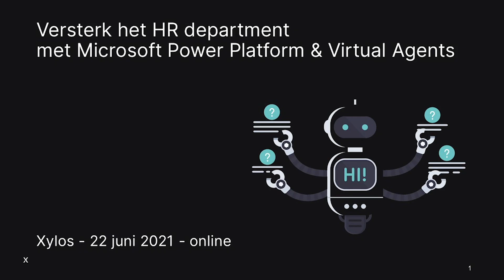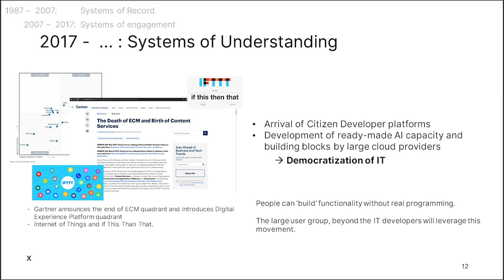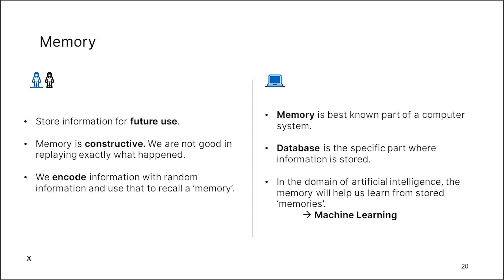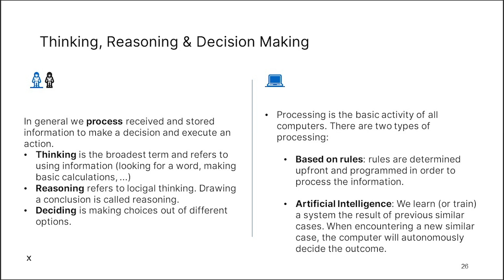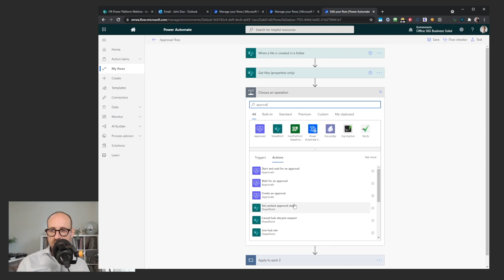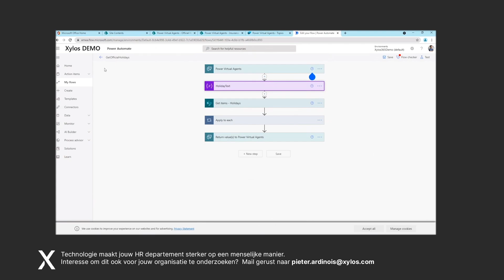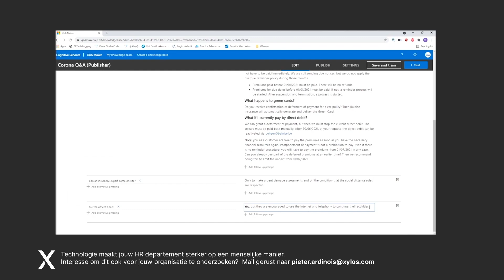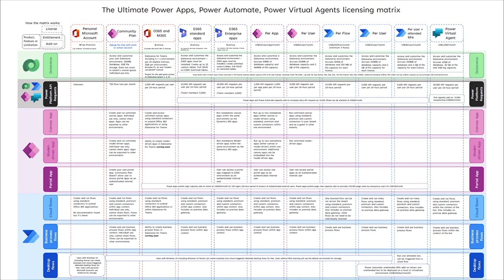Webinar – HR Power platform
Technologie maakt jouw HR sterker én menselijker.
Als HR-departement verwerk je dagelijks hopen administratie. Tijdens die werkuren is ieder van jullie ook nog eens het menselijke aanspreekpunt voor collega’s en management: van onschatbare waarde maar ook een heuse uitdaging! Dankzij het Microsoft Power Platform focus je menselijke energie op prioriteiten en automatiseer je alles wat er bij komt.